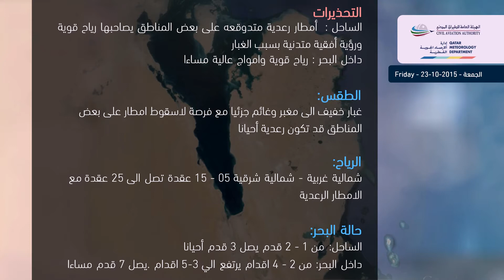حالة الطقس المتوقعة ليوم الجمعة Weather Forecast for Friday 23/10/2015